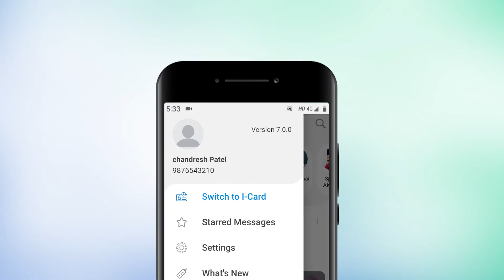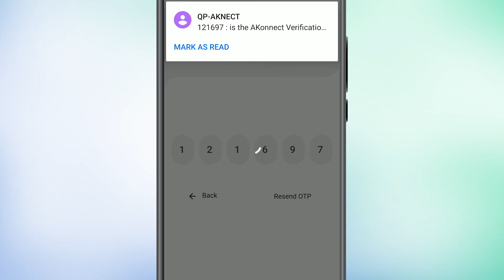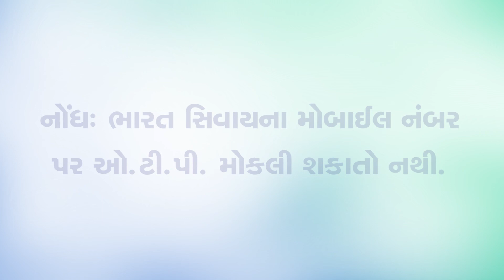આઈ-કાર્ડ પર સ્વીચ કરો | Gujarati - Akonnect Help Video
Introducing the new, redesigned Akonnect!

Connecting with Gnan and the Gnani is now just a tap away!
 Dada Bhagwan Foundation brings you the AKonnect (Akram Connect) App. Stay up to date on Pujyashree Deepakbhai’s satsang schedule, activities going on at your local center and receive many resources to help you progress in Gnan.
But that’s just the beginning…
·        Watch Pujyashree Deepakbhai’s Live Satsangs directly in AKonnect.
·        Submit a question to Pujyashree Deepakbhai.
·        Register yourself and your family members for satsang shibirs.
 Update your Mahatma I-Card details.
·        Like what you see? Share it on multiple platforms.

Good news for all mahatmas! A new version of Akonnect has been launched with the following features:
·        Registration – Mahatma I-Card (Current users can switch to I-Card)
·        Live Module – See & share Pujyashree Deepakbhai’s live satsang schedule
·        Story View – A new and easy way to see your messages
·        Multi-language Support – App & Message Languages (English, Gujarati & Hindi)
·        Dark Mode, Important Messages (visible at the top) and Question Module (Submit a question for Pujya Deepakbhai!)
So what are you waiting for? Update to the new Akonnect today!